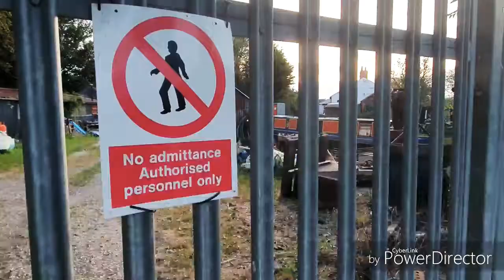Beverly Beckside - the Movie